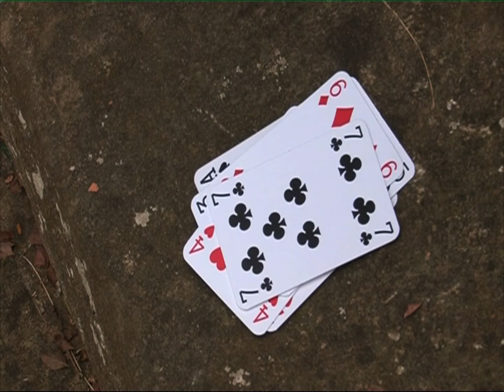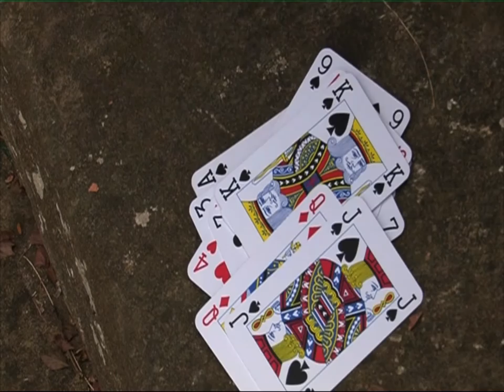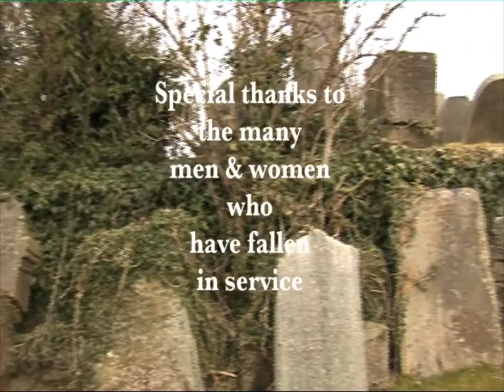The Green Fields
This is my finished film for my HNC course.

Thank you to Eric Bogle for the use of the music.